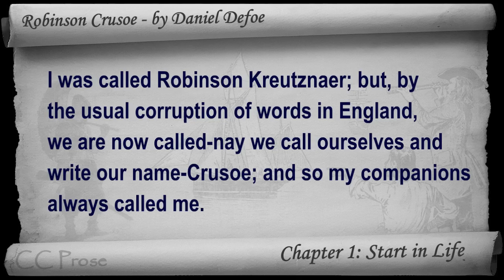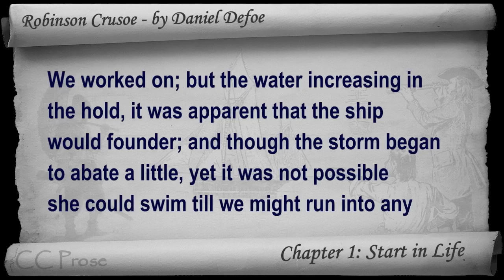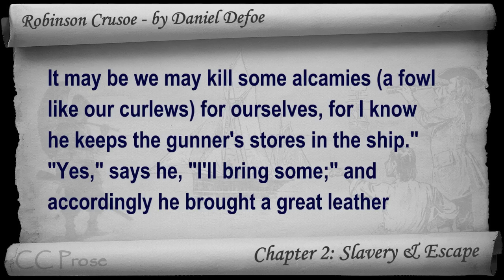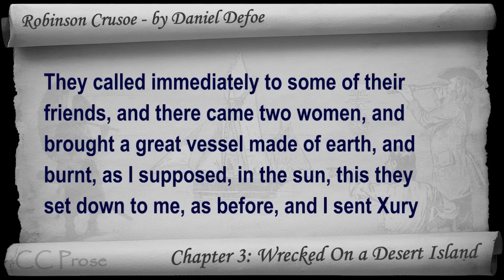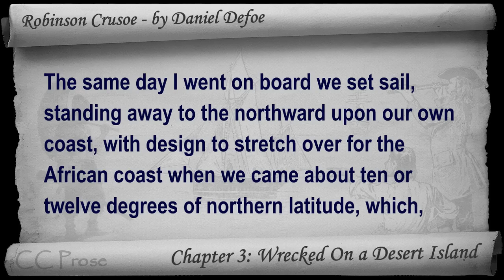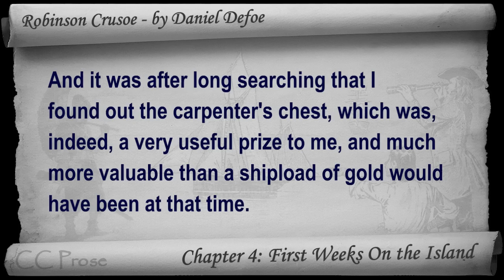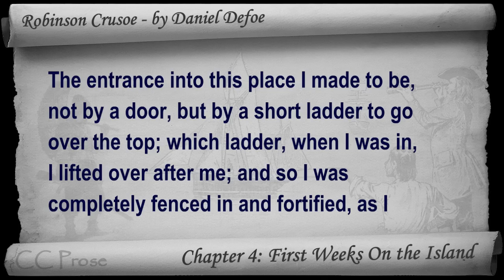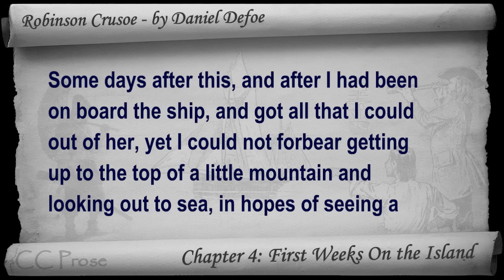Part 1 - The Life and Adventures of Robinson Crusoe Audiobook by Daniel Defoe (Chs 01-04)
Part 1. Classic Literature VideoBook with synchronized text, interactive transcript, and closed captions in multiple languages. Audio courtesy of Librivox. Read by Mark F. Smith.

The Life and Adventures of Robinson Crusoe free audiobook at Librivox